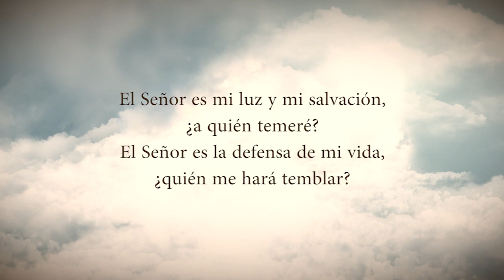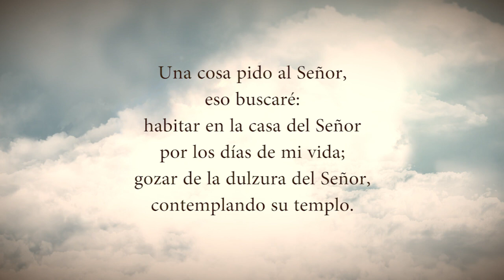Evangelio Del Día Viernes 02 De Diciembre De 2022 Padre Yesid Franco